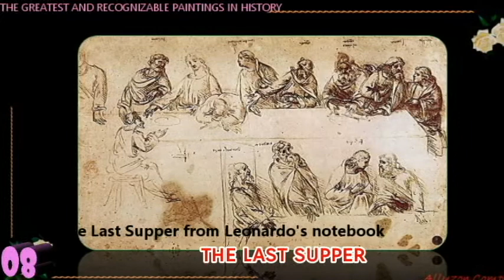THE GREATEST AND RECOGNIZABLE PAINTINGS IN HISTORY | (#45)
the most recognizable paintings in history;

Attributions:
By C2RMF: Galerie de tableaux en très haute définition: image page - Cropped and relevelled from File:Mona Lisa, by Leonardo da Vinci, from C2RMF.jpg. Originally C2RMF: Galerie de tableaux en très haute définition: image page, Public Domain,

By Leonardo da Vinci - Online Taken on 23 July 2013, Public Domain,

By Vincent van Gogh - bgEuwDxel93-Pg at Google Cultural Institute, zoom level maximum, Public Domain,

By Johannes Vermeer - Copied from Mauritshuis website, resampled and uploaded by Crisco 1492 (talk • contribs), October 2014[4], Public Domain,

By Sandro Botticelli - Adjusted levels from File:Sandro Botticelli - La nascita di Venere - Google Art Project.jpg, originally from Google Art Project. Compression Photoshop level 9., Public Domain,

By Diego Velázquez - The Prado in Google Earth: Home - 7th level of zoom, JPEG compression quality: Photoshop 8., Public Domain,
10. 'Creation of Adam'